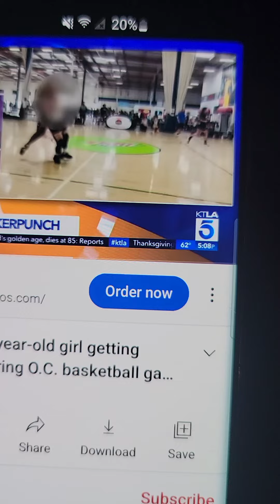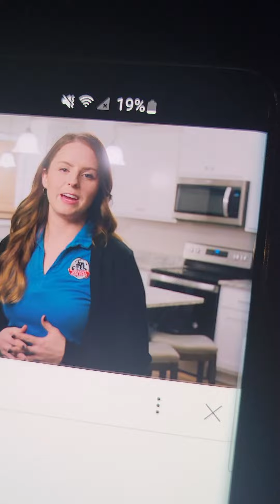more crybaby dimokkkrats!